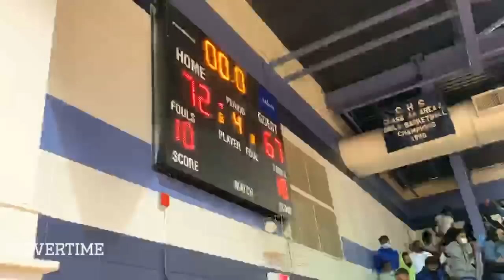JD DAVISON SCORES 57 POINTS IN FIRST GAME! Catches A POSTER & Ices Close Game With INSANE CROWD 🔥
JD Davison just went for 53 POINTS in his SENIOR YEAR DEBUT! Earlier today, he signed his national letter of intent to play for the University of Alabama next season and what better way to celebrate than going for a 50 ball and leading your squad to a 1-0 record. He scored 53 out his team 72 points in a game that came down to the final minute. This Alabama high school crowd was on another level and it certainly set the tone for high school basketball this season!

TikTokTikTok
Overtime (@overtime) Official TikTok | Watch Overtime's Newest TikTok Videos
Overtime (@overtime) on TikTok | 875.6M Likes. 13.3M Fans. Best page in the galaxy :dizzy: I dropped some drip :arrow_down:
App StoreApp Store
‎OT by Overtime Sports
‎Welcome to OT by Overtime Sports. The best sports app for the next generation of sports fans! OT is your new favorite app that gets you quick access to the stories and stats that you want to see without reading long articles and opening box scores. - The fastest scores, stories and stats from aroun… (30 kB)
Overtime (@overtime) | Twitter
The latest Tweets from Overtime (@overtime). Post your sickest highlights and TAG @overtime for a chance to get featured! :shirt::fire
FacebookFacebook
Log into Facebook | Facebook